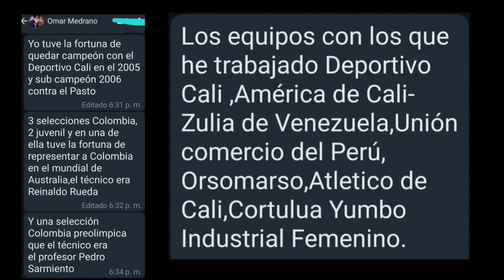JARLAN BARRERA Y "EL RIFLE" ANDRADE SE PUSIERON LA DEL DEPORTIVO CALI💚👋. EL 12 JUGARÍA CALI EN USA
Para el 12 de Enero en Miami, el Rey de Copas de Sudamérica, Independiente de Argentina quiere jugar amistoso ante Deportivo Cali.Se espera eso se pueda dar con tramite rápido que hagan en tema de visas. Jarlan Barrera y "El Rifle"Andrade ya se pusieron camiseta del Deportivo Cali